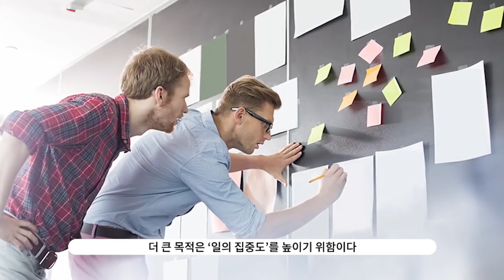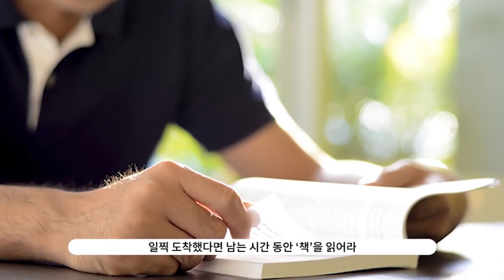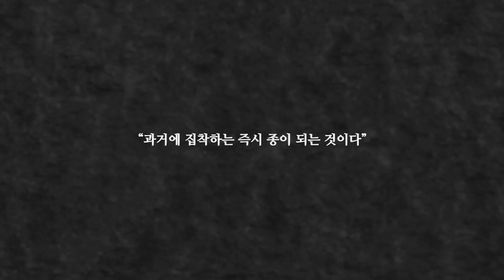결국엔 해내는 사람들의 7가지 핵심습관 (feat. 띵언 대잔치!)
남과 비교하지 않는다.
비교로 인해 얻게 되는 것은 두 가지다.
비: 비참해지거나,
교: 교만해지거나.

(참고: 두근두근, 신영준 박사)